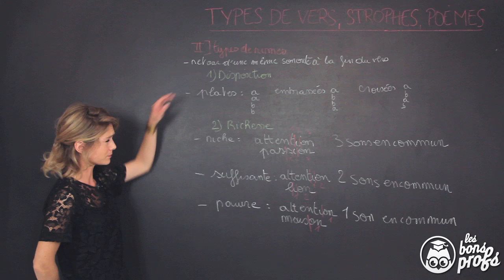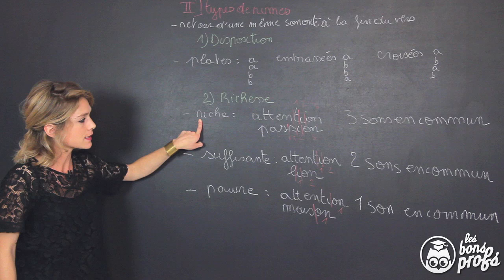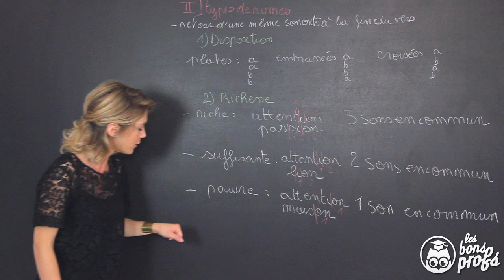Poésie et types de rimes - Français Première - Les Bons Profs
Connaître toutes les rimes en poésie : croisées, embrassées, plates, riches, suffisantes, etc.